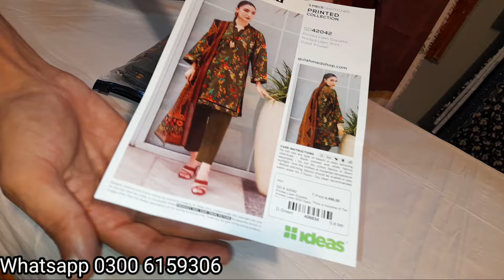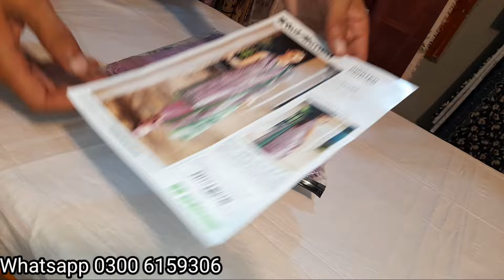Original Gul Ahmed 3pc Lawn New VOLUME | GUL AHMED Summer collection 2024 | Gul Ahmed Sale 2024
Audience Searches :
 gul ahmed
gul ahmed sale today 2024
gul ahmed printed lawn 2024